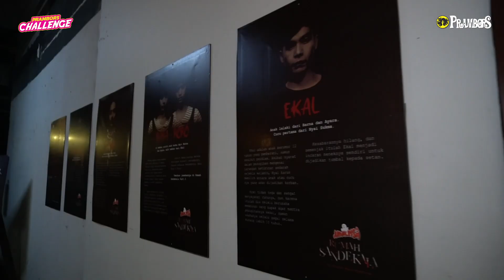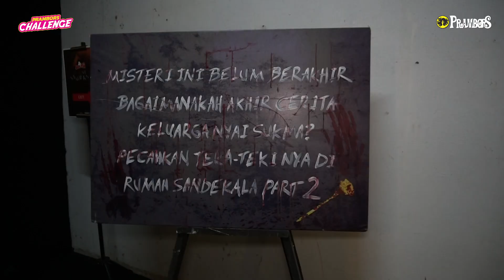EDA DAN KAWULA MUDA MAIN KE RUMAH SANDEKALA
Halo Kawula Muda, nonton videonya di Prambors Apps aja yuk! Nikmatin juga keseruan lainnya di Prambors Apps!

©: Prambors, 2022